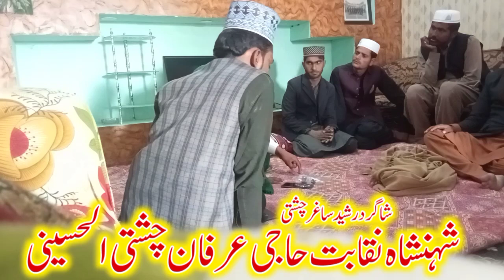حاجی محمد عرفان چشتی الحسینی نقابت شانِ حسین علیہ السّلام میں خوبصورت اشعار